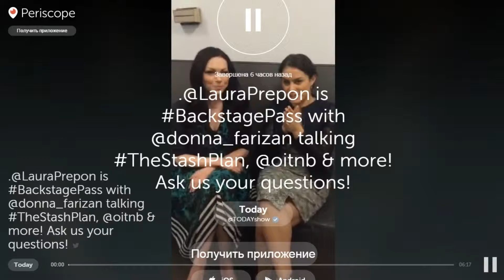TODAYshow - helloy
TODAYshow - helloy. Periscope broadcast 2016.